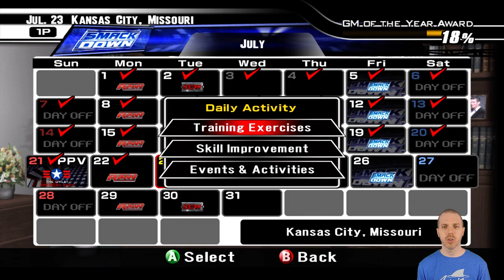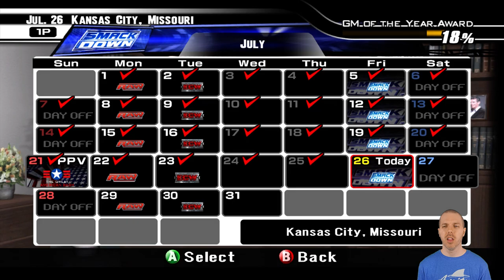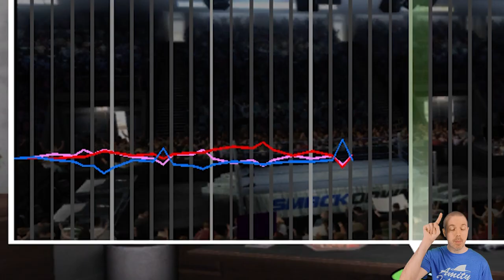GM Mode - WWE SmackDown Vs Raw 2008 #19: Super Heavyweight Showdown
After running VFG and Strong Style, GM Attack Slug decides to take a crack at WWE SmackDown Vs Raw 2008. Let's draft a roster, shall we?
WWE SmackDown vs. Raw 2008 is a professional wrestling video game developed by Yuke's and released on the PlayStation 2, PlayStation 3, Xbox 360, Wii, PlayStation Portable and Nintendo DS video game consoles by THQ in November 2007. Playing as a general manager is similar to the previous General Manager modes in the series, in which one has to choose a brand and act as its General Manager (Jonathan Coachman for Raw, Theodore Long for SmackDown!, Tommy Dreamer for ECW), draft a roster and make decisions to make it the most popular brand of the three. The General Manager is allowed to make staffing decisions, schedule workouts and events.This was also the last game in the Smackdown vs Raw series to have a General Manager mode.